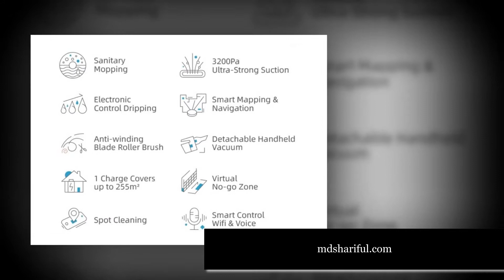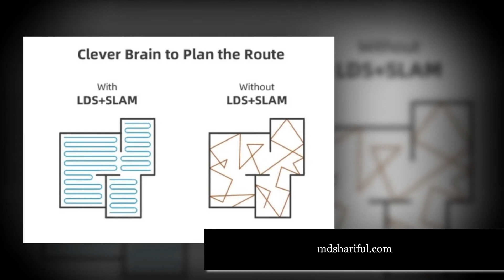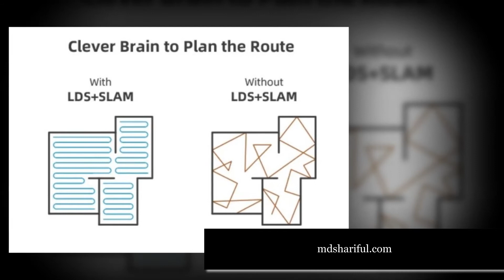Haier TAB P70 2 in 1 Robot Vacuums Cleaner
Main Features:
● 3200Pa Powerful Suction
Enough to lift steel balls, easily lift dirt off hardwood floors, deep clean carpets to remove hair and get rid of dust mites.
● Electronic Control Water Dripping
With a 230ml large capacity water tank it s enough to cover a large surface area. The 3 levels of electronic control water dripping avoid leakage while pausing, charging or getting stuck.
● Stay Home, Stay Clean
You can even mop by adding sanitizer or cleaning solution into the water in the tank, which not only removes dust but also kills bacteria.
● Worry Free from Tangled Hair
The anti-winding blade brush roll delivers non-stop hair removal for hassle-free cleaning.
● Intelligent Y-shaped Paths to Mop
It tackles all the wet messes and grime on different finished floor types effectively (hardwood, tile, or stone), and makes your floors fresh, clean every day.
● Detachable Handheld Vacuum